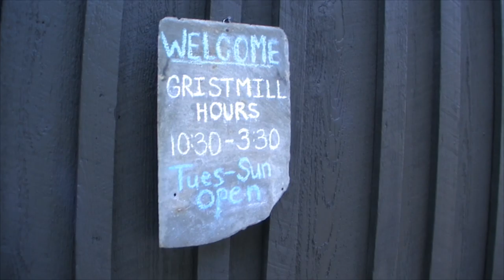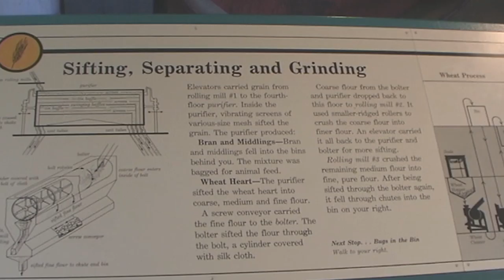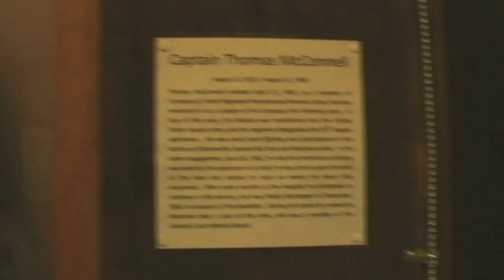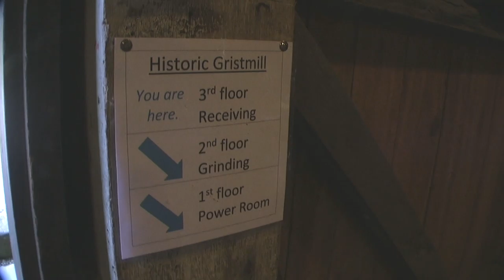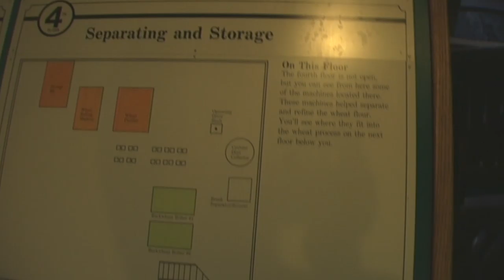McConnells Mill Grist Mill - Ride The Jive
McConnells Mill State Park

McConnells Mill State Park, in Lawrence County, encompasses 2,546 acres of the spectacular Slippery Rock Creek Gorge, which is a National Natural Landmark.

Created by the draining of glacial lakes thousands of years ago, the gorge has steep sides while the valley floor is littered with huge boulders. Scenic overlooks and waterfalls are popular natural attractions.

Visitors can tour a gristmill and covered bridge built in the 1800s.